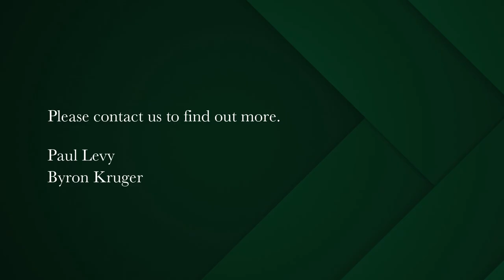2 bedroom apartment for sale in Mouille Point | Pam Golding Properties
Joint mandate.
Beautiful, renovated, pristine side sea facing apartment in the ever popular Seaways complex. Upgraded foyer and passages. 2 External store rooms are incorporated into the interior of the bedroom making the apartment size almost 99sqm. in dimension. Upgraded bathroom with bath and shower and electric hot towel rail. Extra spacious main bedroom with the potential to create an en suite bathroom. Second bedroom. Contemporary kitchen open plan to the reception areas. Vinyl flooring throughout.

Prepaid electricity. Undercover parking bay included. Apartments sell fast in this complex so book your viewings asap.

One of the best situated apartment blocks opposite the Mouille Point beach and near the Market, the golf course and the Waterfront shopping. This apartment is West facing and private. Morning sun will flow into this super spacious apartment. Double glazed windows.